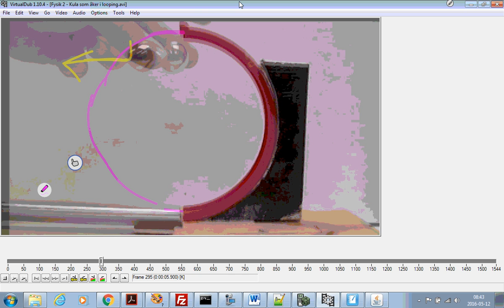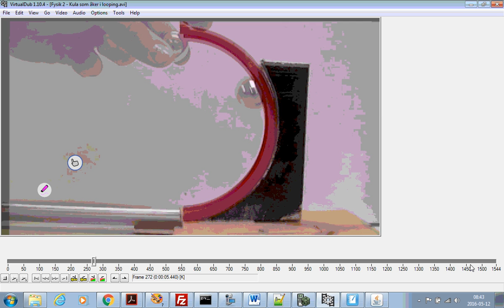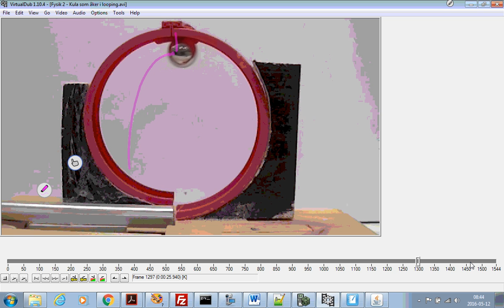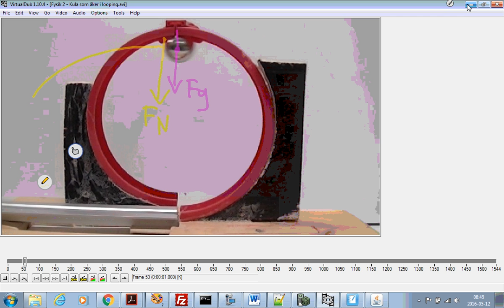Fysik 2 - Blandade provuppgifter - Uppgift 12 ( Lodrät cirkelrörelse )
Detta är några urplockade uppgifter från gamla delprov på olika kapitel i fysik 2. De flesta av dessa uppgifter har inslag av C/A-karaktär i sig.
I denna uppgift behandlas kvalitativt principerna för lodrät cirkelrörelse och looping.